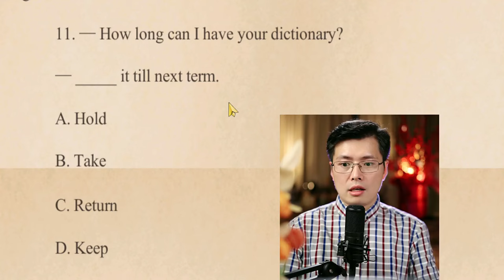英语动词千变万化，hold和take如何区别使用？跟山姆来学习